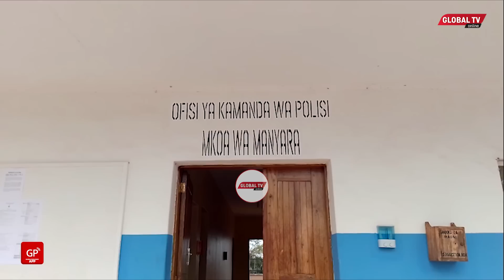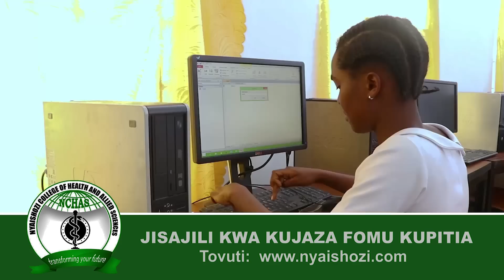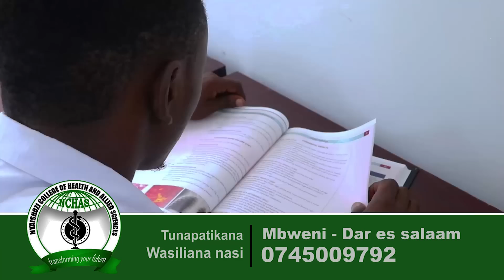MAUAJI: AMKUTA MKEWE 'LIVE' AKIFANYA MAPENZI, HASIRA ZAMPANDA NA KUMKATAKATA MWANAUME, RPC ASIMULIA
Jeshi la Polisi Mkoani Manyara, linamtafuta Samwel Alfred (52), mkazi wa Kijiji cha Magara wilayani Babati mkoani Manyara kwa tuhuma za kumuua Michael Jackson (25) baada ya kumfumania akizini na mke wake, Habiba Saidi (22).

Mtuhumiwa huyo, inaelezwa kuwa alitekeleza mauaji hayo kwa kumkata kwa panga marehemu aliyemkuta akifanya mapenzi na mkewe.

Kamanda wa Polisi wa Mkoa wa Manyara, Kamishna Msaidizi (ACP), Merrison Mwakyoma amesema tukio hilo limetokea saa 10 alfajiri ya , Septemba 8 mwaka 2021.